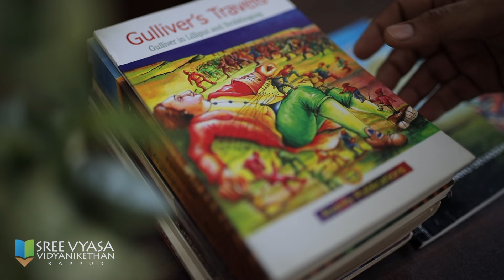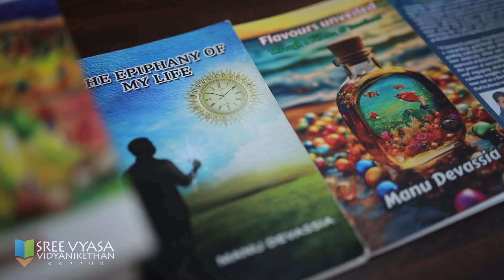Sree Vyasa Vidyanikethan School - Read Well, Grow Well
Principal addressing parents and students...